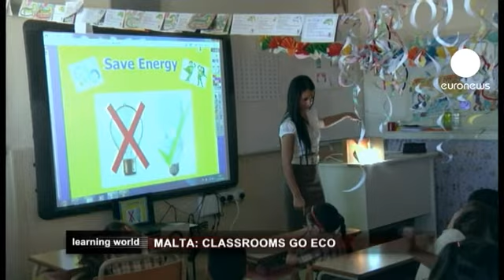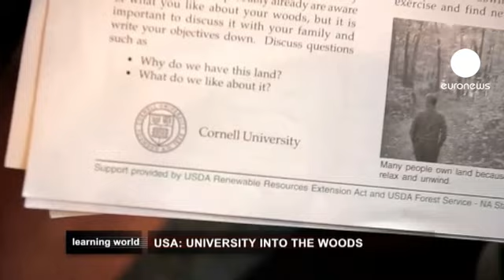euronews learning world - L'éducation verte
Dans un monde de plus en plus urbanisé, où le changement climatique fait partie de l'équation, de nombreux projets entendent promouvoir le développement durable et l'utilisation rationnelle des ressources naturelles de la planète.

Les actions au niveau communautaire sont un excellent moyen de contribuer au développement durable. Gros plan sur des projets éducatifs à Malte, aux Etats-Unis et au Brésil pour apprendre comment préserver l'environnement en faisant un meilleur usage des ressources naturelles.

*Malte: apprendre l'efficacité énergétique*

Malte est le seul Etat membre de l'Union européenne à dépendre à 100% des combustibles fossiles pour sa consommation d'énergie. Apprendre à économiser l'électricité est donc vitale pour l'environnement. Une école a commencé à promouvoir l'efficacité énergétique dans ses salles de classe. L'école primaire St. Francis participe à U4energy, une initiative européenne financée par le programme "Énergie Intelligente pour l'Europe".

*Etats-Unis: l'université dans les bois*

Les forêts sont à la fois des remparts contre le changement climatique, mais aussi des victimes.
Certaines forêts aux États-Unis sont considérées comme les plus importantes éponges de CO2 au monde. Un projet aide leurs propriétaires à détecter les menaces écologiques, et leur enseigne de nouvelles façons de préserver ces forêts.
La prestigieuse université Cornell dispense un programme dédié à la formation des 650.000 propriétaires privés de forêts dans l'État de New York. 140 bénévoles assurent cette formation.

*Amazonie: cartographier le C02*

Au Brésil, une législation prévoyant d'amnistier les propriétaires ayant illégalement défrichés des forêts fait polémique. Afin de préserver les forêts amazoniennes, une campagne est en train de promouvoir le reboisement et d'encourager les communautés indigènes à protéger leur patrimoine naturel. Les SuruI ont pris le problème à bras le corps. Ils ont créé une carte satellitaire de leur territoire pour chasser les intrus puis replanter.
Aujourd'hui ils sont les premiers au monde à avoir reçu une certification internationale qui leur permettra de vendre des crédits de CO2 aux pays qui polluent.